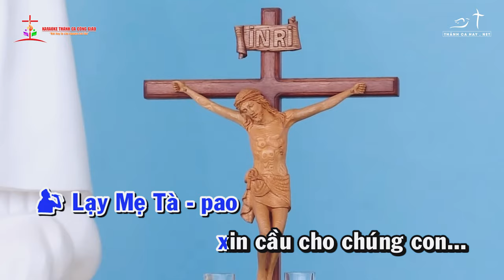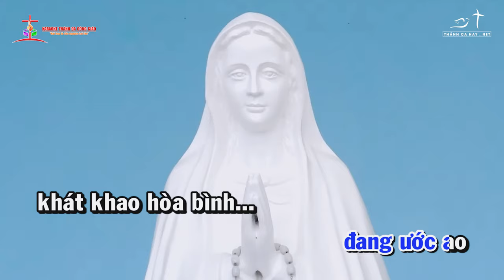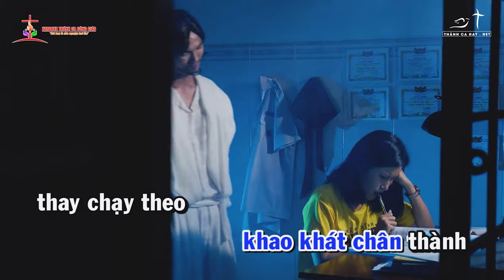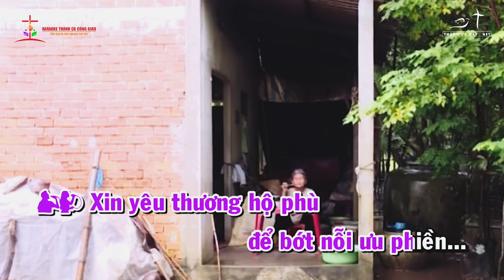VỀ VỚI MẸ TÀ PAO - Sáng tác: HÙNG CƯƠNG - HỒNG BÍNH - Ca sĩ: XUÂN TRƯỜNG - Ca khúc hay về Mẹ Tà Pao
❤️ Ca khúc: VỀ VỚI MẸ TÀ PAO
✍🏼 Sáng tác: HÙNG CƯƠNG - HỒNG BÍNH
👨‍🎤 Ca sĩ: XUÂN TRƯỜNG
🎼 Pdf :
©  Copyright: KARAOKE THÁNH CA CÔNG GIÁO